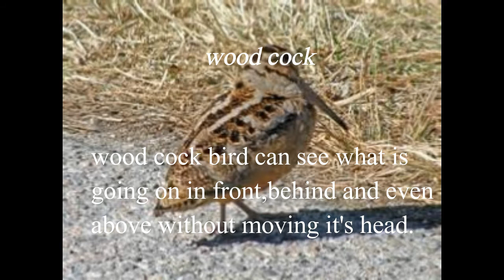Some more amazing facts!!!!